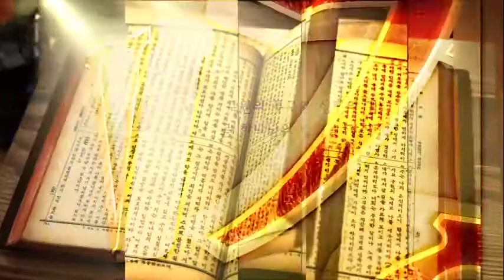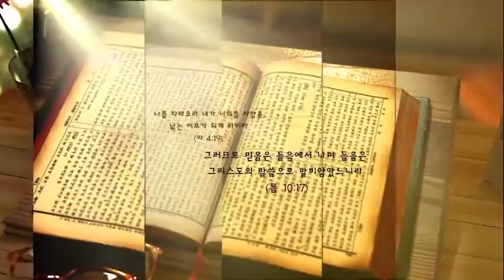190914원주 중부교회 vod